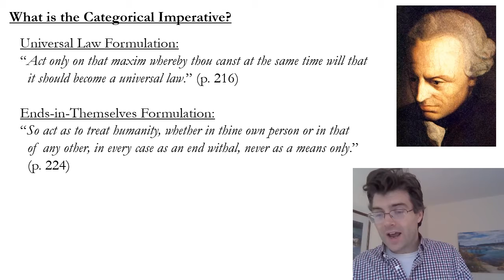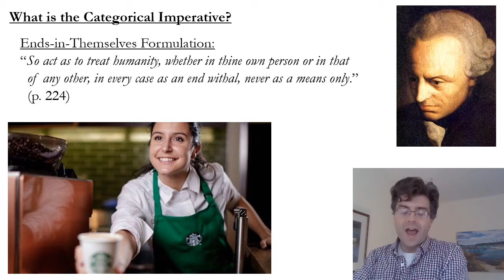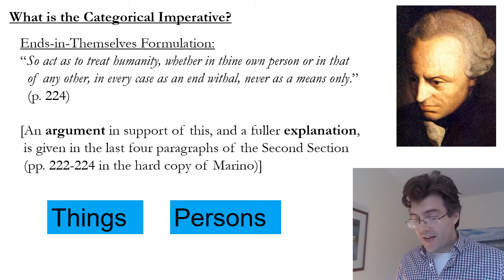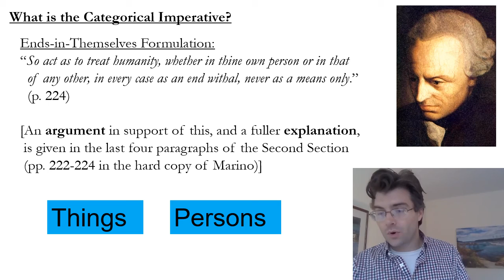Kant's Ethics - Part 8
Lecture for PHIL 242: Ethics for Engineers & Scientists at the University of Nevada, Las Vegas, 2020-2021.
Quotations from: Immanuel Kant, Foundations of the Metaphysics of Morals (1785), trans. by Carl Friedrich in The Philosophy of Kant (Random House, 1949); reprinted in Gordon Marino, Ethics: The Essential Writings (Modern Library, 2010)